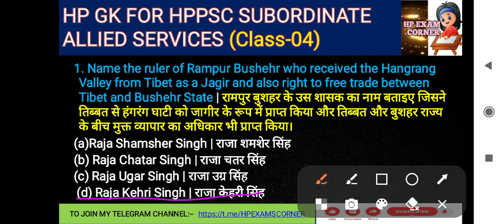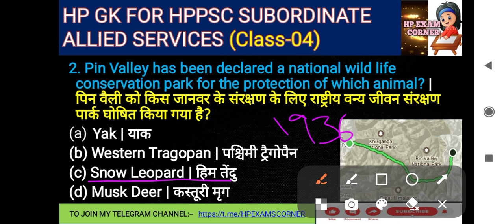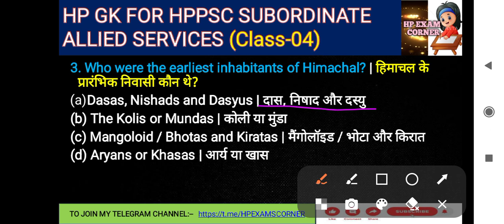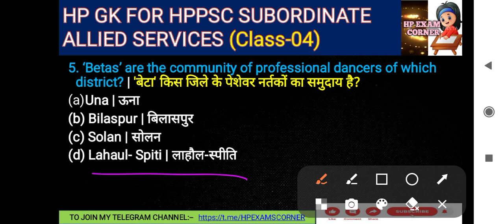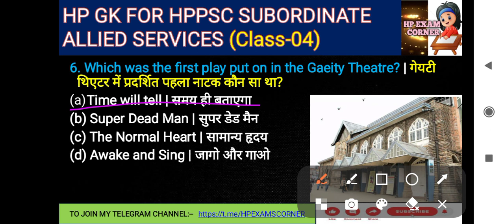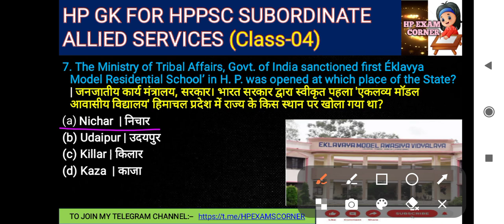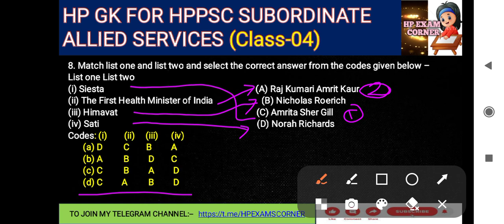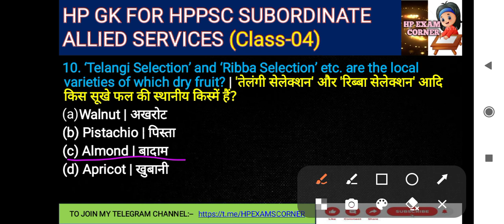HP GK FOR HPPSC SUBORDINATE ALLIED SERVICES||HP GK Important MCQ's For HPPSC Allied Services|Class-4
HP GK FOR HPPSC SUBORDINATE ALLIED SERVICES||HP GK Important Questions For HPPSC Allied Services||Class-4

IMPORTANT TOPIC FOR :-
1.Delhi Police Constable
2.HP TET ARTS, MEDICAL AND NON MEDICAL
3.HP POLICE AND PATWARI
4.HPSSSB, HAS, ALLIED, HP High Court
5.HPSSC
6.ALL STATE LEVEL EXAMS AND HIMACHAL EXAMS:TGT, HAS, NIAB TEHSILDAR, JBT
7.JOA IT EXAM
8.CLERK EXAM
9.SUB INSPECTOR
10. Steno Typist Exams
11. NABARD
12.HPPSC PGT Paper-1
, 13. Van Mitra